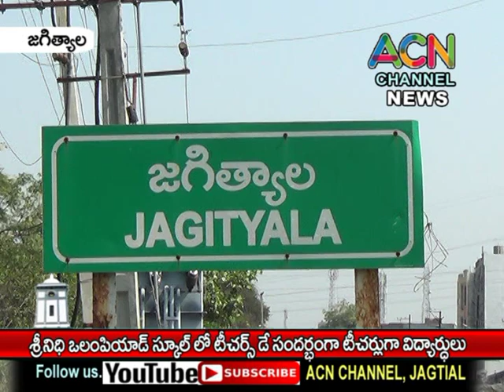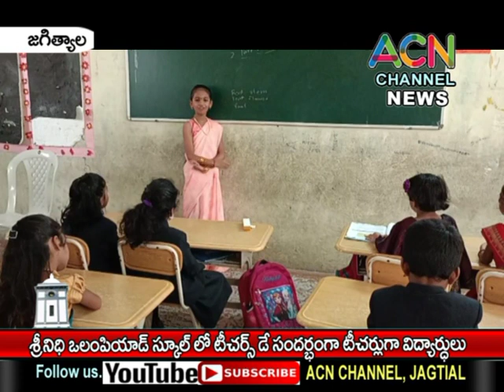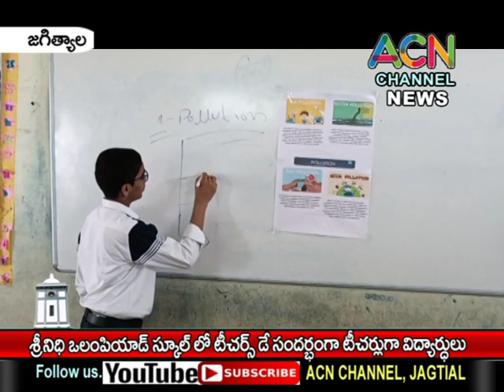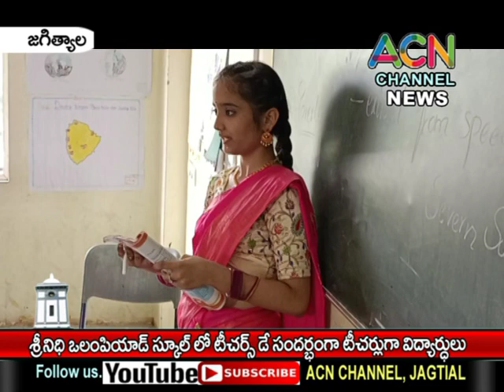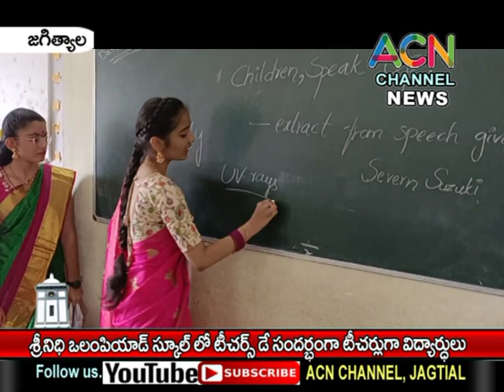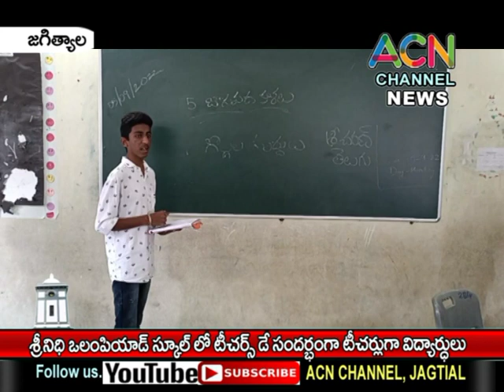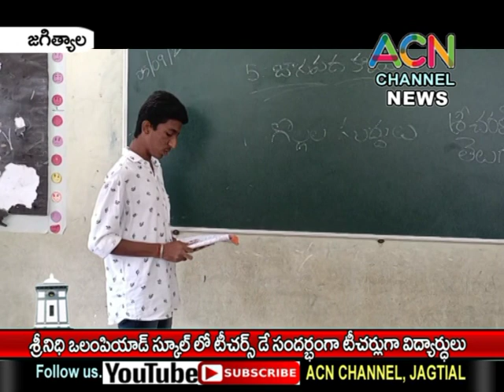జగిత్యాల శ్రీ నిధి స్కూల్ లో టీచర్స్ డే సందర్భంగా టీచర్లు గా విద్యార్థులు